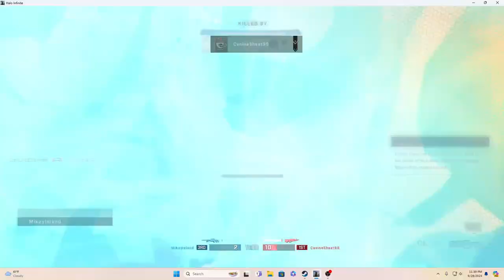Shopping At Walmart: Halo Infinite